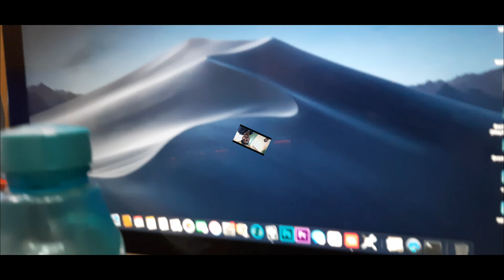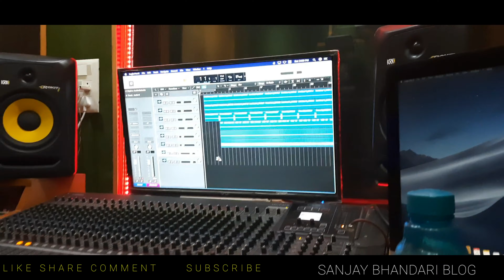DOON STUDIO LIVE NEW SONG COMING SOON BY JAGDISH RATURI SANJAY BHANDARI OFFICIAL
SANJAY_BHANDARI_OFFICIAL PRESENTS...

MUSIC LABLE

MARKETING MANAGEMENT:

SURAJ KOTHARI, SANJAY BINJWAL, VIJAY RAWAT, MUKESH KAINTURA, SAHIL BARTWAL,

SPECIAL THANKS: MOHAN SINGH, PAWAN CHAUHAN, PRADEEP CHAUHAN, SHAHIL BARTWAL , SHAILENDAR SHAILU

❎Note:- This channel content don't copy without permission.